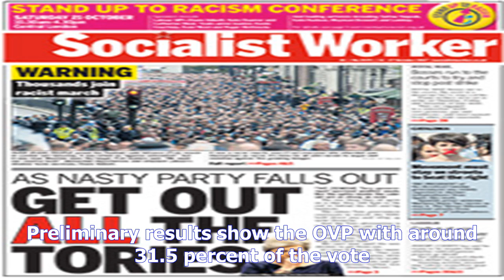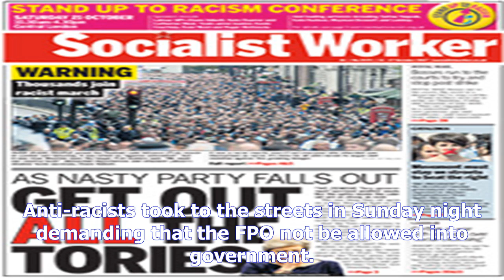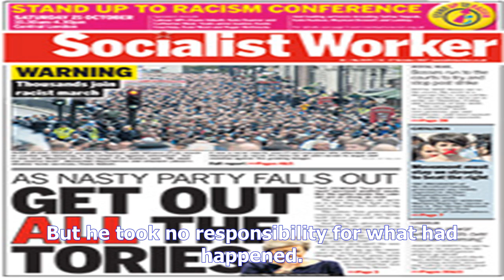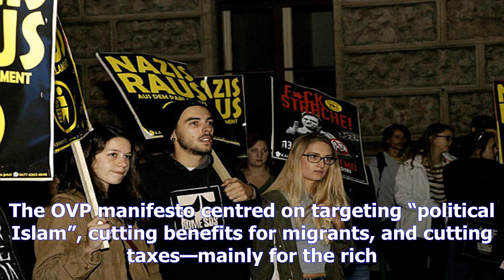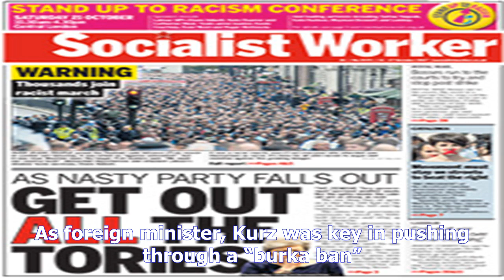Austrian tories open the door to the fascists